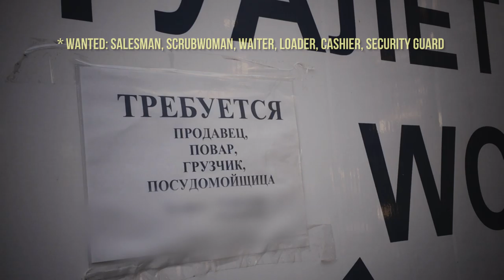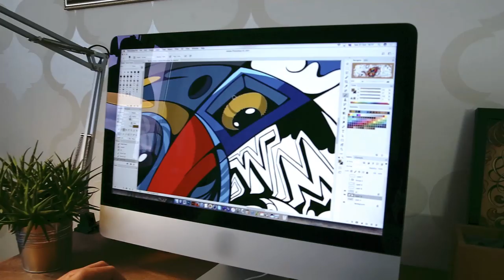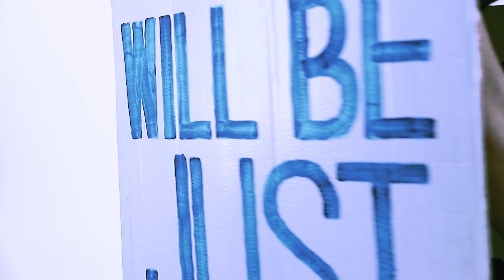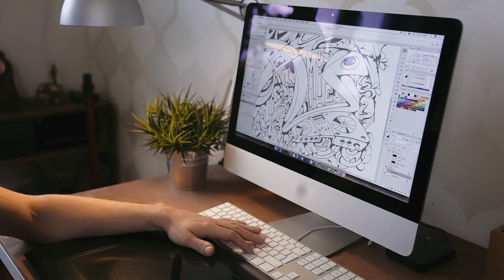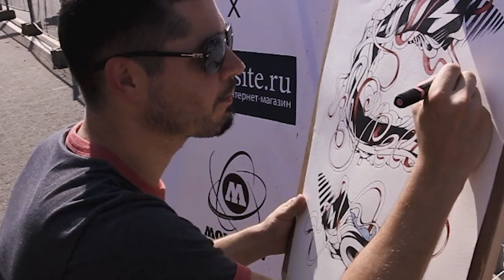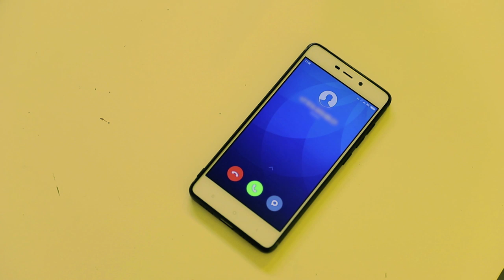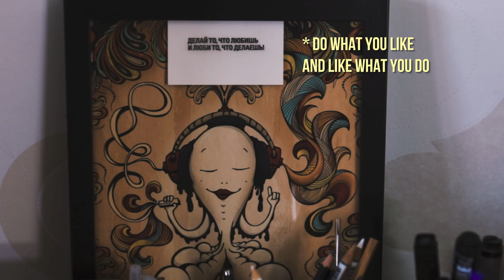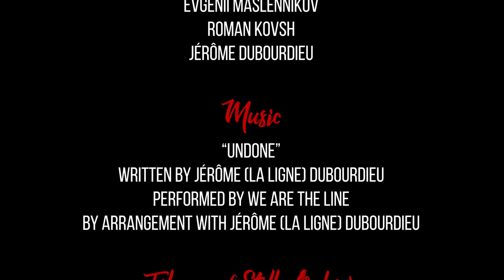Superstar Inside Of Me [short docufiction]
PLOT:
It is hard to find a prestigious job after graduation. Why is it that some people fulfill their dreams, while others only act as the stepping-stone for the former, finding little satisfaction for themselves? In the center of the film — an abstract story about how Alexander Tyapochkin quit an office job to be a demanded freelance graphic designer taking orders from world-class companies.

WRITTEN, DIRECTED, PRODUCED AND EDITED BY
Ekaterina Moskvina

ORIGINAL SCORE COMPOSER
Olesya Kolos

Darya Gorshkova

FEATURING
Alexander Tyapochkin

NARRATED BY
Millian Quinteros (as Alexander Tyapochkin)
Travis Stewart (as an Offscreen Narrator)
Alexey Muzhitsky (Russian Version)

RECONSTRUCTION CAST
Student: Evgenii Maslennikov
Trainer: Gleb Demichev
Sandwichman: Andrei Moskvin
1st Client: Andrei Rybochka
2nd Client: Roman Kovsh

ADDITIONAL CAMERA
Ekaterina Moskvina

GAFFER
Gleb Demichev

SOUND RECORDIST
Tatyana Lepskaya

AUDIO MIXING
Ekaterina Moskvina

VISUAL EFFECTS
Ekaterina Moskvina

SOUNDTRACK
Undone
Written By Jerome (La Ligne) Dubourdieu
Performed By We Are The Line
By Arrangement With Jerome (La Ligne) Dubourdieu

FILM AND STILLS ARCHIVE
Alexander Tyapochkin

TRANSLATION SERVICES
Jay Gonzalez